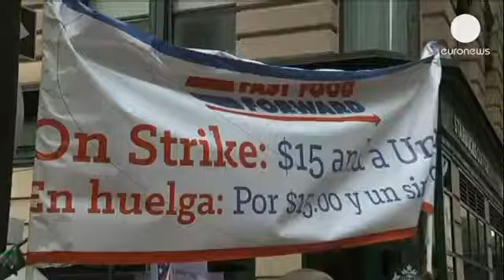الولايات المتحدة الأمريكية عمال مطاعم الوجبات السريعة يدخلون في إضراب عن العمل